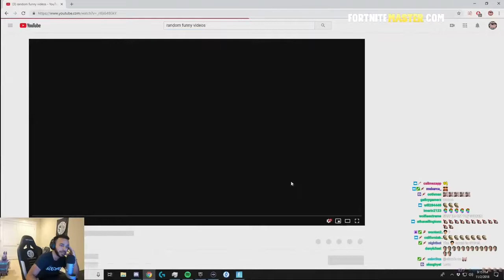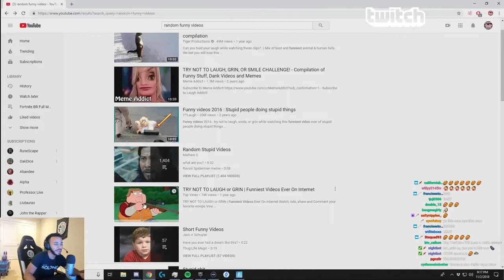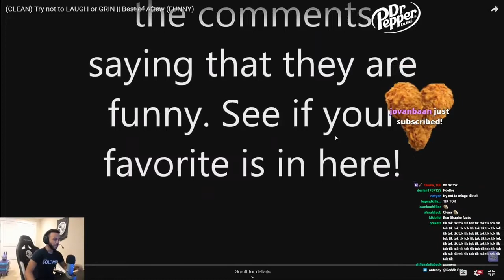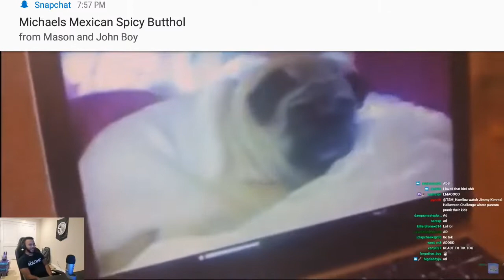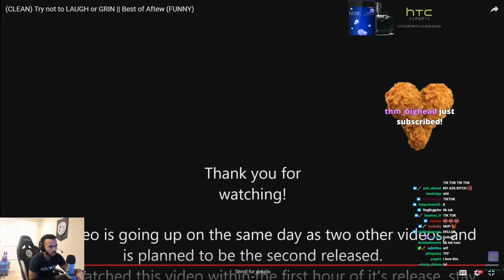Hamlinz reacts to TRY NOT TO LAUGH and Grin Challenge